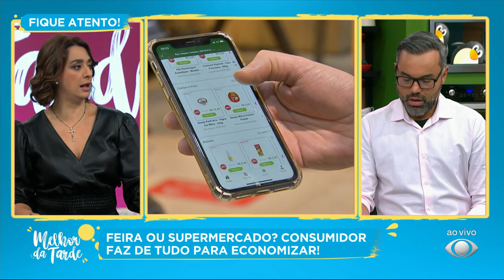Doença da urina preta: síndrome é causada por ingestão de peixes | MELHOR DA TARDE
Conhecida como Doença de Haff, os sintomas que se destacam são: dores musculares, falta de ar  e insuficiência renal.